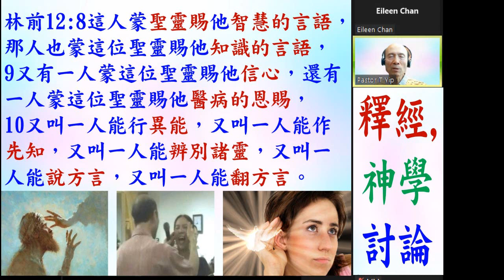研經: 認識和發揮恩賜 (第25課) 知識言語如何發揮 - 林前12:8-10 - 2022.11.09 葉牧師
認識和發揮恩賜 (第25課)  知識言語如何發揮 - 林前12:8-10

請肯定戶口名字是：Global Fire Missions Ministries Limited.

1. 與主的關係：怎樣建立與主相愛的關係，怎樣從主的愛得力，怎樣深信神的供應和計劃。
2. 處理生命：怎樣不被人、罪、負面思想情緒和潛意識、婚姻和生活的問題、和侍奉的問題影響。
3. 進入不同層次的侍奉：侍奉可以由簡單的生活見證，到建立別人的靈命，或進入策略性的侍奉。

《輕鬆得勝》的特色：
1. 一目了然：簡單知道怎樣處理和發揮生命。
2. 有實際可行的方法：我和很多人曾20年實際地應用。
3. 可以輕鬆喜樂地得勝：可以在恩典中輕鬆喜樂地處理任何問題，不需要在壓力下成長。因為耶穌的軛是容易的，而神喜悅我們任何真心的努力。
4. 活出《輕鬆得勝》並不太難：處理和發揮生命並不是遙不可及。

相關經文:
一．關於恩賜的經文：
1. 林前12:4恩賜原有分別，聖靈卻是一位。5職事（1248 在餐桌上侍候，廣義：侍奉，服事）也有分別，主卻是一位。6功用（1755功用，作為）也有分別，神卻是一位，在眾人裡面運行（1754作工，運行）一切的事。7聖靈顯在各人身上，是叫人得益處。

2. 林前12:8這人蒙聖靈賜他智慧的言語，那人也蒙這位聖靈賜他知識的言語，9又有一人蒙這位聖靈賜他信心，還有一人蒙這位聖靈賜他醫病的恩賜，10又叫一人能行異能，又叫一人能作先知，又叫一人能辨別諸靈，又叫一人能說方言，又叫一人能翻方言。

3. 林前12:11這一切都是這位聖靈所運行、隨己意分給各人的。12就如身子是一個，卻有許多肢體；而且肢體雖多，仍是一個身子；基督也是這樣。13我們不拘是猶太人，是希利尼人，是為奴的，是自主的，都從一位聖靈受洗，成了一個身體，飲於一位聖靈。14身子原不是一個肢體，乃是許多肢體。15設若腳說：我不是手，所以不屬乎身子；他不能因此就不屬乎身子。16設若耳說：我不是眼，所以不屬乎身子；他也不能因此就不屬乎身子。17若全身是眼，從哪裡聽聲呢？若全身是耳，從哪裡聞味呢？18但如今，神隨自己的意思把肢體俱各安排在身上了。19若都是一個肢體，身子在哪裡呢？20但如今肢體是多的，身子卻是一個。21眼不能對手說：我用不著你；頭也不能對腳說：我用不著你。22不但如此，身上肢體人以為軟弱的，更是不可少的。23身上肢體，我們看為不體面的，越發給他加上體面；不俊美的，越發得著俊美。24我們俊美的肢體，自然用不著裝飾；但神配搭這身子，把加倍的體面給那有缺欠的肢體，25免得身上分門別類，總要肢體彼此相顧。26若一個肢體受苦，所有的肢體就一同受苦；若一個肢體得榮耀，所有的肢體就一同快樂。

4. 林前12:27你們就是基督的身子，並且各自作肢體。28神在教會所設立的：第一是使徒，第二是先知，第三是教師，其次是行異能的，再次是得恩賜醫病的，幫助人的，治理事的，說方言的。29豈都是使徒嗎？豈都是先知嗎？豈都是教師嗎？豈都是行異能的嗎？30豈都是得恩賜醫病的嗎？豈都是說方言的嗎？豈都是翻方言的嗎？31你們要切切的求那更大的恩賜。我現今把最妙的道指示你們。

5. 徒2:17神說：在末後的日子，我要將我的靈澆灌凡有血氣的。你們的兒女要說預言；你們的少年人要見異象；老年人要做異夢。18在那些日子，我要將我的靈澆灌我的僕人和使女，他們就要說預言。19在天上、我要顯出奇事；在地下、我要顯出神蹟；有血，有火，有煙霧。20日頭要變為黑暗，月亮要變為血；這都在主大而明顯的日子未到以前。21到那時候，凡求告主名的，就必得救。

6. 恩賜的運作：羅12:5我們這許多人，在基督裡成為一身，互相聯絡作肢體，也是如此。6按我們所得的恩賜，各有不同。或說預言，就當照著信心的程度說預言，7或作執事，就當專一執事；或作教導的，就當專一教導；8或作勸化的，就當專一勸化；施捨的，就當誠實；治理的，就當殷勤；憐憫人的，就當甘心。

7. 各職事的目的是成全聖徒：弗4:11他所賜的，有使徒，有先知，有傳福音的，有牧師和教師，12為要成全（2677，預備，裝備，訓練，叫他變為完整）聖徒，各盡其職，建立基督的身體，13直等到我們眾人在真道上同歸於一，認識神的兒子，得以長大成人，滿有基督長成的身量，14使我們不再作小孩子，中了人的詭計和欺騙的法術，被一切異教之風搖動，飄來飄去，就隨從各樣的異端；

8. 切慕屬靈的恩賜：林前14:1 你們要追求愛，也要切慕屬靈的恩賜，其中更要羨慕的，是作先知講道（原文作：是說預言；下同）

9.  看重恩賜：提前4:14 你不要輕忽所得的恩賜，就是從前藉著預言、在眾長老按手的時候賜給你的。

10. 將恩賜挑旺：提後1:6 為此我提醒你，使你將神藉我按手所給你的恩賜再如火挑旺起來。

二．得著和加強恩賜的方法：
1. 自然的傾向：恩賜是神賜的，每個重生的基督徒都有從神而來的恩賜，我們留意自己有甚麼自然的傾向，想為神做不同的事，都可能是神賜的恩賜。
2. 與神關係：我們與神越有強烈的關係，和被聖靈充滿，就越能夠得著恩賜，或加強我們已經有的恩賜。
3. 所有信的人都有權柄趕鬼和醫治：可16:17-18，有些人的恩賜是較強，但我們放心運用我們的權柄，也可以加強我們的恩賜。
4. 我們越多運用恩賜，和驗證恩賜的運作是否出於神，就越熟練使用恩賜，恩賜也會加強。
5. 恩賜是聖靈隨己意分給各人的：必有神的完美心意，我們不要勉強追求神明顯沒有給我們的恩賜。有時我們本來沒有某些恩賜，多親近神後，神賜我們這恩賜，但有時經過多次追求，仍沒有這恩賜，我們不要注目在這恩賜，反而注目在我們已有的恩賜。
6. 恩賜是為了侍奉神，不是為了個人的利益或炫耀：所以不要誇耀神所賜自己的恩賜，也不要奉承有恩賜的人，只注目在怎樣使用恩賜。
7. 切慕屬靈恩賜和運用出來：為了榮耀神、侍奉神、傳福音和建立靈命和教會。

三．林前12:8-10列出的恩賜：
智慧的言語：
1. 有智慧說合宜的話，來教導聖經、和處理人和事的問題。
2. 如何建立智慧的言語：多親近神，完全跟從聖靈的感動，多思想神的話，將聖經完全應用在自己的生命中，在生活中實行愛神、愛人和處理生命，學習如何對自己說正面的話，也學習如何有智慧、愛心和耐心去幫助人，智慧就會加增。